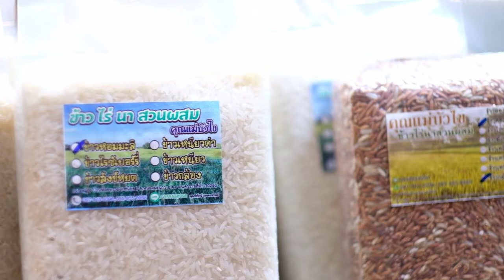ของดีแดนอีสาน - MGT32 มิสแกรนด์ปัตตานี เฌอริสา ธนะ (โบกี้)